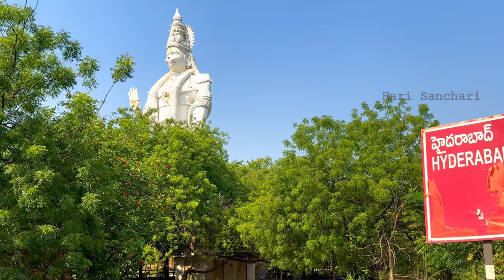Paritala Anjaneya Swamy Temple | 4K HDR |@harisanchari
Paritala Anjaneya Temple | @harisanchari

పరిటాల ఆంజనేయ దేవాలయం భగవాన్ హనుమంతుని విగ్రహం ఉన్న ఆలయం. ప్రపంచంలోనే భగవాన్ హనుమంతునికి అంకితం చేయబడిన రెండవ ఎత్తైన విగ్రహం అయిన ఈ విగ్రహం యొక్క స్థితి 155 అడుగుల మరియు 2 అంగుళాల ఎత్తుతో సోలన్‌లోని మానవ్ భారతి విశ్వవిద్యాలయంలో ఉన్న మరొక విగ్రహంతో భర్తీ చేయబడింది. ఆంధ్రప్రదేశ్ (171 అడుగులు) కృష్ణా నది ఒడ్డున ఉన్న ఎన్టీఆర్ జిల్లా పరిటాల విగ్రహం ప్రస్తుత రికార్డును కలిగి ఉంది.
దీనికి లిమ్కా బుక్ ఆఫ్ రికార్డ్స్ కూడా దక్కింది. ఈ ఆలయం భారతదేశంలోని
ఆంధ్రప్రదేశ్ రాష్ట్రంలోని విజయవాడ నగరానికి సుమారు 30 కిమీ దూరంలో NH-65లో పరిటాల గ్రామంలో ఉంది.
ఈ విగ్రహం 2003 సంవత్సరంలో స్థాపించబడింది మరియు 135 అడుగుల (41 మీటర్లు) పొడవు ఉంది

For More Temples , Entertainment & Travelling Videos